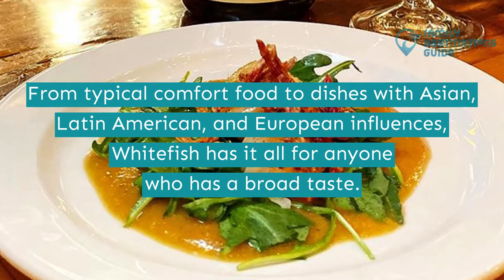15 Best Restaurants in Whitefish, MT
When your crew wants something new, take them to Whitefish with you.

Start a food-hopping adventure where you can enjoy great company paired with delicious cuisines whether that be eating tacos, barbecues, Italian dishes, fusions of food, and more.

Planning to start your journey this weekend? Great! Play this clip so you get a guide to the best restaurants in Whitefish.